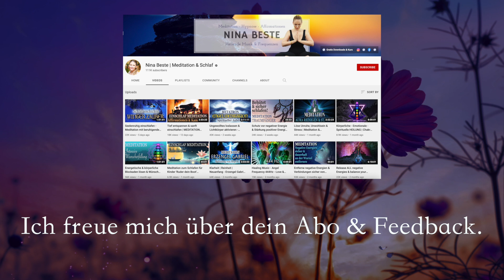Hypnose zum Einschlafen - Ruhig & Tief Schlafen in 30 Minuten ‘Schmetterling’ mit Suggestionen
Hypnose ist eine kraftvolle, natürliche Schlafhilfe. Mit dieser Hypnose zum Einschlafen, kannst du ,innerhalb von 30 Minuten, ruhig und tief schlafen. Die 'Schmetterling' Hypnose eignet sich, um Schlafprobleme zu beheben und die Schlafqualität dauerhaft zu verbessern.

Schön, dass du hier bist. Mein Name ist Nina und ich werde dich, wenn du magst, durch diese kraftvolle Hypnose und in einen tiefen Schlaf in nur 30 Minuten begleiten.

Höre dir diese Hypnose am besten für 21 Tage jeden Abend zum Schlafengehen an, um dauerhaft deine Schlafqualität zu verbessern und mit jedem mal schneller einzuschlafen und besser durchzuschlafen.

Wenn du magst, dann mache es dir jetzt ganz bequem und lausche dann einfach meinen Worten…

Hinweise:
Dieses Material (die Meditation und die Musik) sind urheberrechtlich geschützt und Eigentum von Nina Beste.
Dieses Video und die Meditation soll keinen ärztlichen Rat ersetzen. Der Autor kann für individuelle Reaktionen nicht verantwortlich gemacht werden - Zuhören auf eigene Gefahr.

Alle Lizenzen für benutzte Bilder und Schriften in den Videos und auf diesem Kanal sind, falls notwendig, vorhanden und können auf Nachfrage zur Verfügung gestellt werden. Das benutze Material darf privat, sowie auch kommerziell, genutzt werden.

BILD/ER:
Das/die in diesem Video enthaltene/n Bilde/er dürfen ohne Lizenz privat und kommerziell genutzt werden:
Freepik.com
SCHRIFTARTEN:
Die Schriftarten in diesem Video dürfen ohne Lizenz privat und kommerziell genutzt werden dafont.com